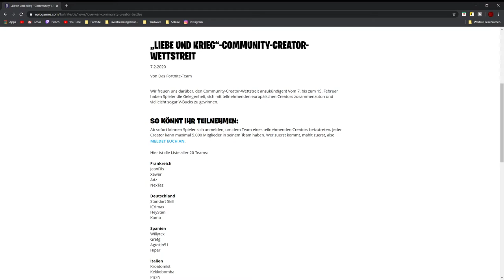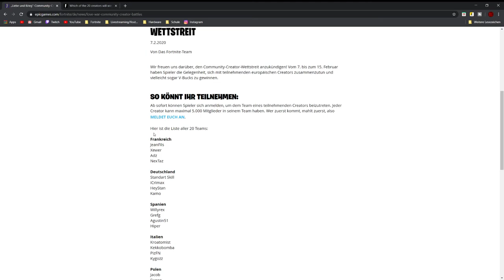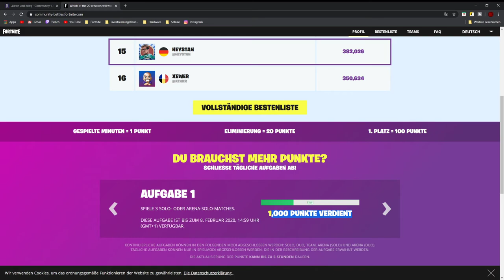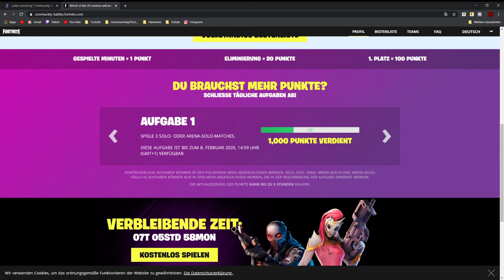GRATIS VBucks🎁|Neues COMMUNITY Event!|Suchen und Zerstören Turnier (CS:GO Modus)|Fortnite Deutsch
Im Liebe und Krieg Community Creator Wettbewerb hat jeder Spieler Chancen auf kostenlose Vbucks! Außerdem wartet auf uns ein CS GO Turnier! (Fortnite Suchen und Zerstören Übungsturnier)!